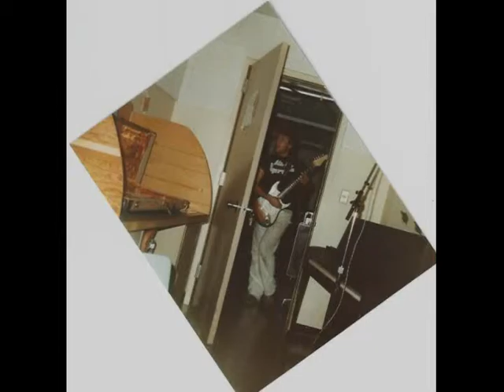Universal Thought: The Mess/Productive-Consumptive